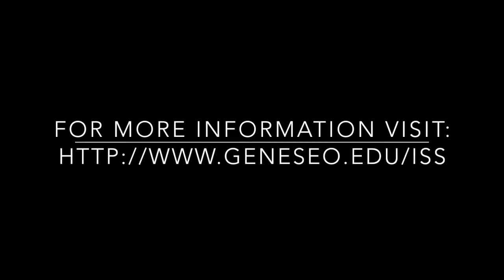Brianna Welcome Video